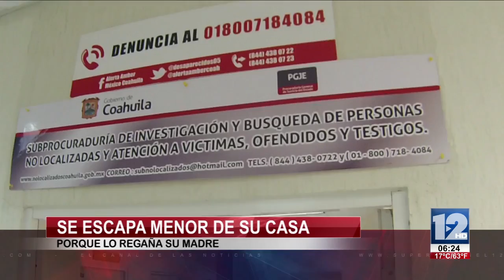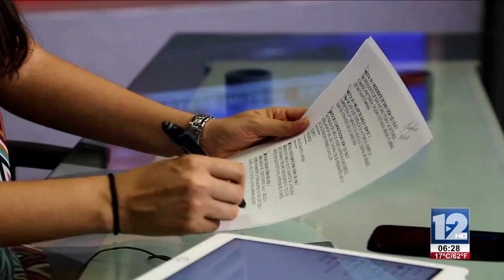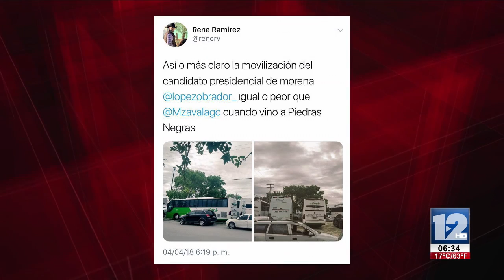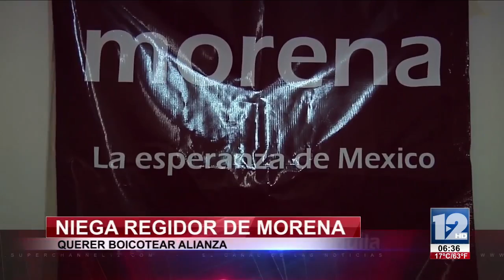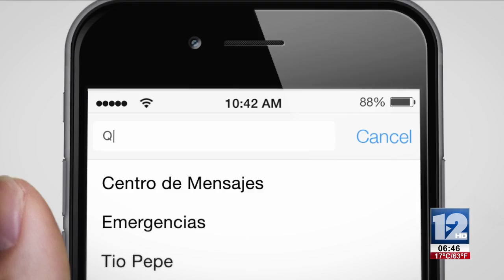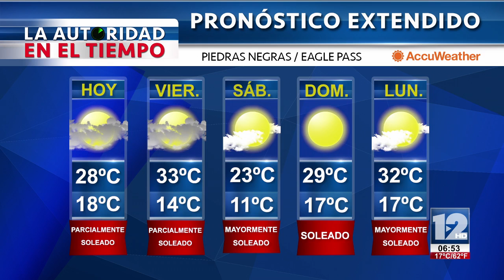TeleZócalo Matutino 05 de Abril 2018